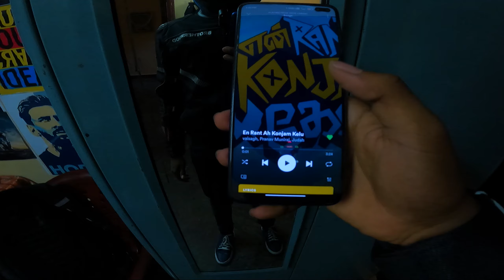En RANT_AH konjam kelu || problems after showroom service || wander with shaw || GT||bad condition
hellllloooooooooo, guys . In this video you are gonna see about the aftermath of showroom service. i had the worst experience ever . in the next video i will explain, some of the issues i noticed later.